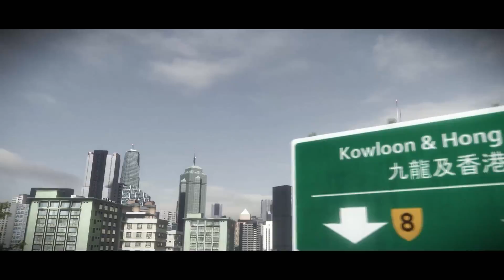Brutal Grid2 Race 3 at Hong Kong with Bugatti Veyron